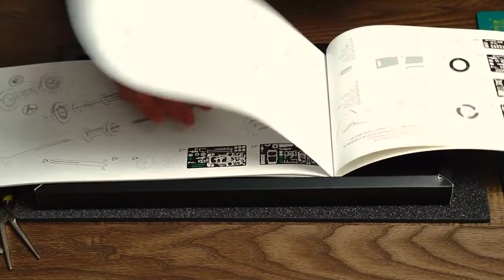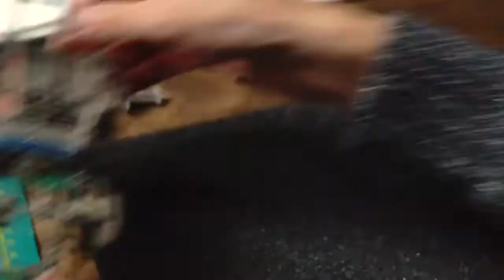Видеоинструкция по сборке Роскошного родстера [Luxury Roadster] от Time for Machine